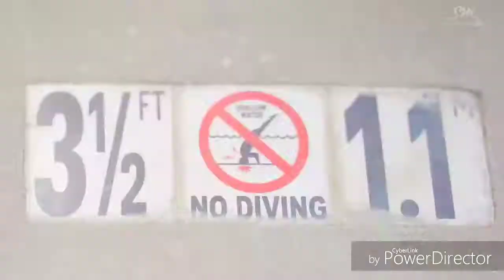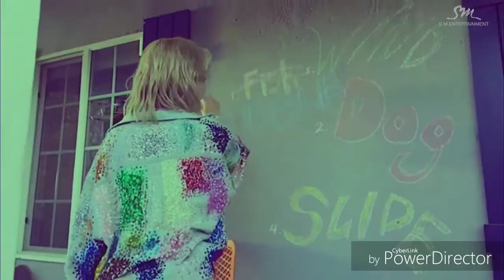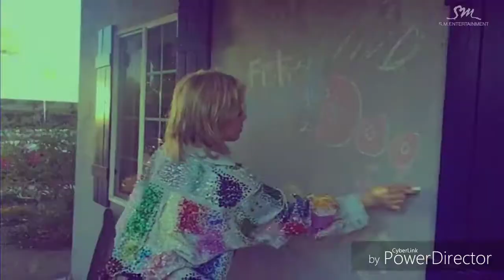[ MV ] Feel So Fine (날개) - Taeyeon (태연)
Videos Used:

Taeyeon "Why" Music Video

Taeyeon "Why" Dance Practice